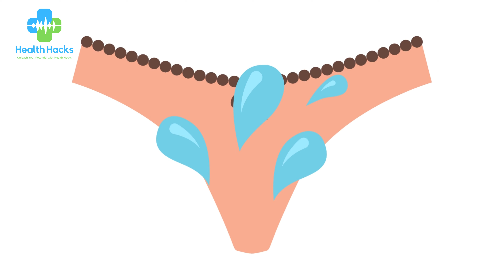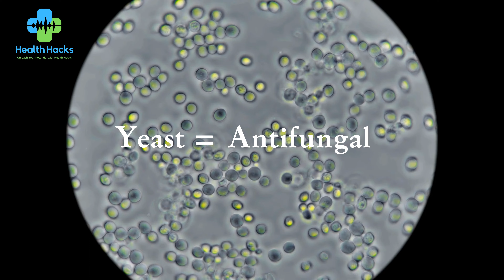The Ultimate Guide to Vaginitis: Causes, Symptoms, and Prevention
Explore the Depths of Vaginitis: Unveiling Causes, Identifying Symptoms, and Unleashing Effective Preventive Measures. Dive into this comprehensive guide to better understand and manage vaginitis for optimal women's health